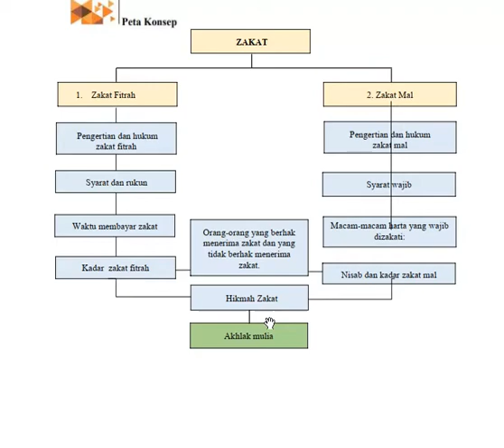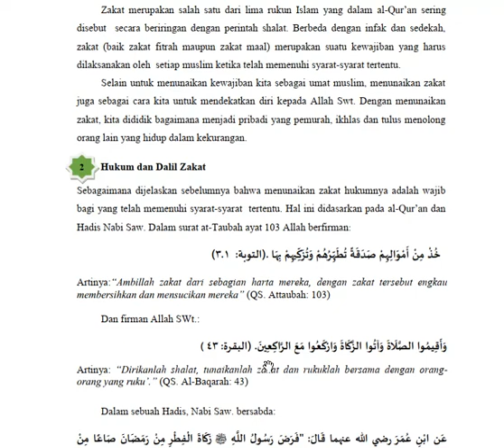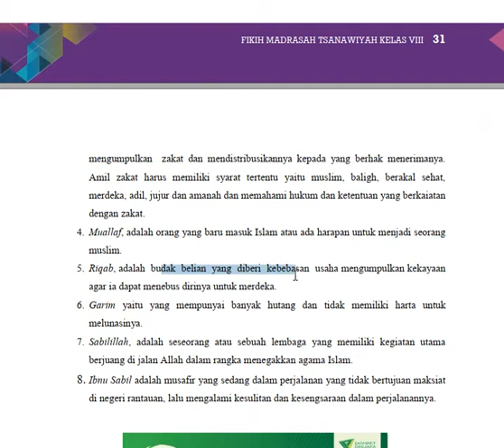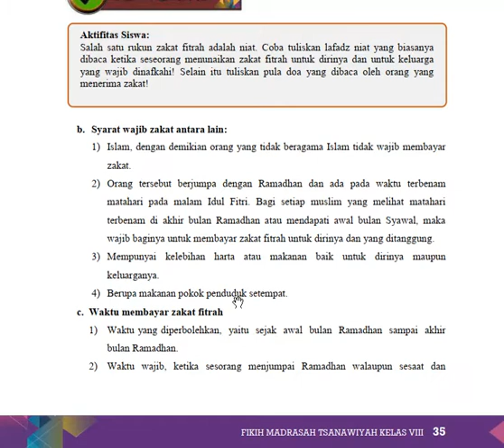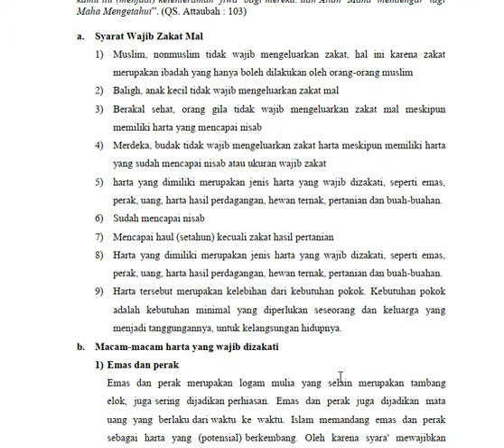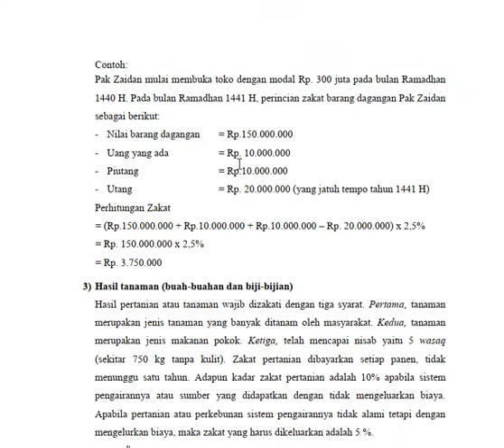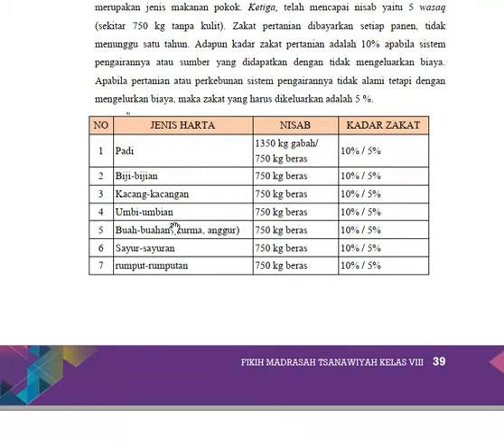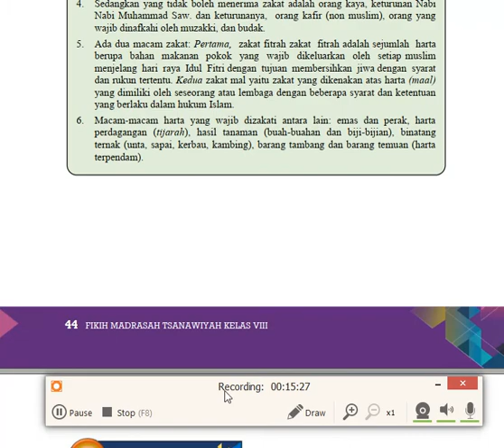Materi FIkih Kelas 8 Kurtilas Bab ZAKAT Terbaru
Materi FIkih Bab Zakat Kelas 8 MTs